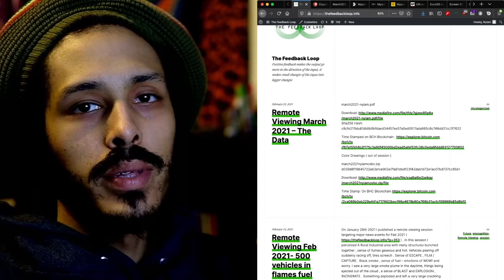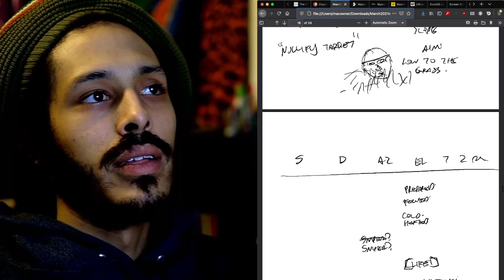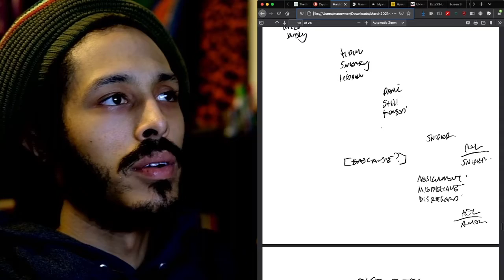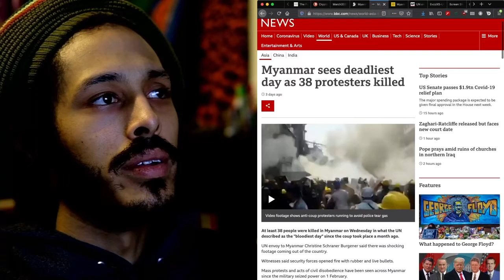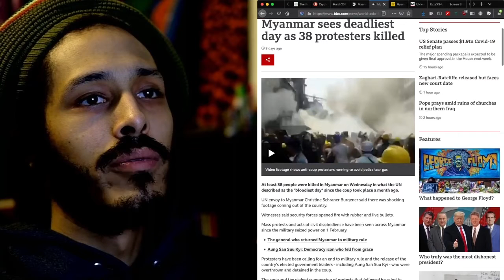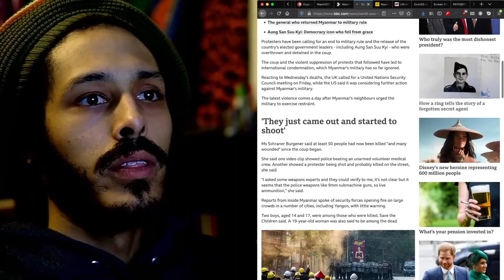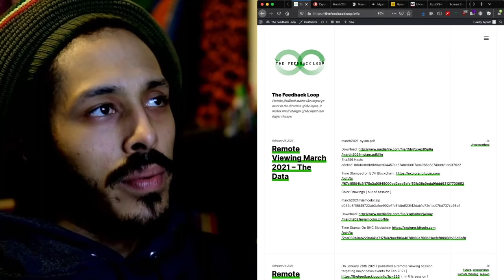Remote Viewing March 2021 - Snipers Fire on Protesters in Myanmar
On February 25th I published a Remote Viewing session targeting major news events of March 2021.  In that session I saw a described military snipers laying down in shooting position taking aim and firing , a sense of Spotters present -- AWOL / disobedient / Hidden . I saw large groups of life , rushing , pushing , anger - barricades and push back- sense of Stand Down . I even noted that this event felt like Myanmar.  On March 3-4 Reports began to surface of an increase in push back from the military forces including Snipers and machine gun fire into crowds of unarmed protesters bringing about the deadliest day where at least 38 protesters were killed many by head shot or chest shot. This sparked the UN envoy to call for urgent action to reverse the coup “There are visual recordings of the military snipers in shooting positions aiming at unarmed protesters, as well as indiscriminate shooting into the crowds by military and police personnel, in various parts of Myanmar,” an article from the AP reported. ) Images and video of snipers hiding in different locations and laying in shooting position alongside spotters are appearing on social media platforms by people on the ground.

Hyperfollow Nyiam - Hallucinations (Jan 26th) (distrokid)

If you enjoy my content and would like to support , donations/tips are greatly appreciated.

 Tip bitcoin cash BCH : qzempw5ydmjyqp6q0sw4jd94kl94rtmg9ssyng4uwg